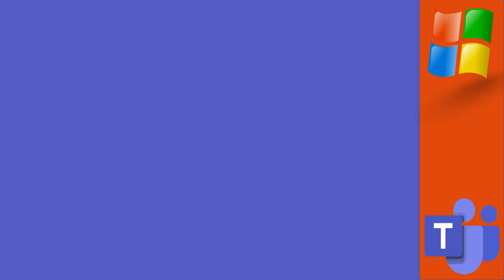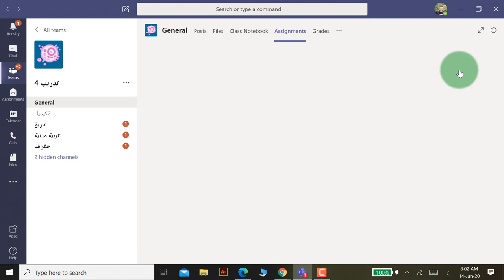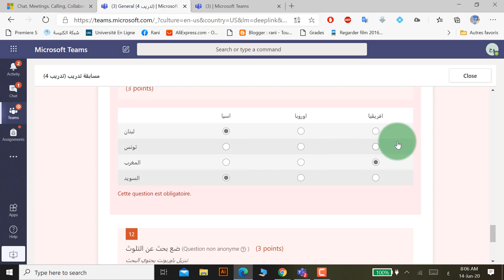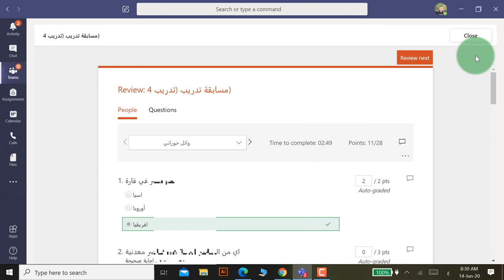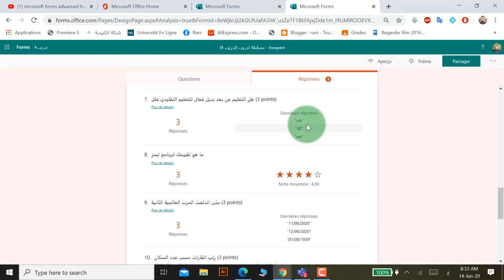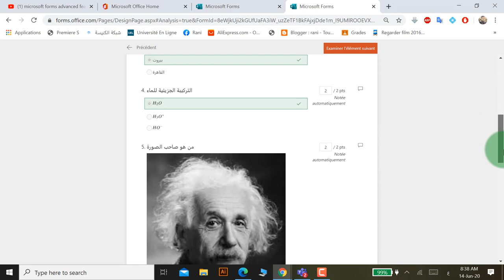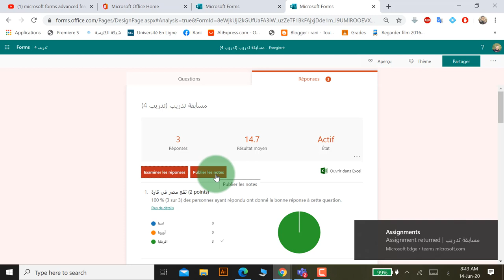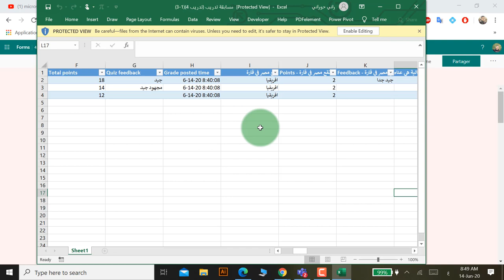الدرس الحادي عشر: تصحيح الاختبار على نماذج مايكروسقت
خطوة بخطوة تدريب للمعلمين على استعمال منصة تيمز . تيمز برنامج تعليمي يشمل كل ما تحتاجه : محادثات, لقاءات تفاعلية أو اجتماعات أونلاين,وضع وتنظيم ملفات ...
في هذا الدرس سوف نتعلم كيفية دمج نماذج مايكروسفت ضمن منصة مايكروسفت تيمز:  تنزيل علامات الاختبار الذي تم انشاؤه على نماذج مايكروسفت وارسال العلامات والملاحظات تلقائيا الى منصة مايكروسفت تيمز